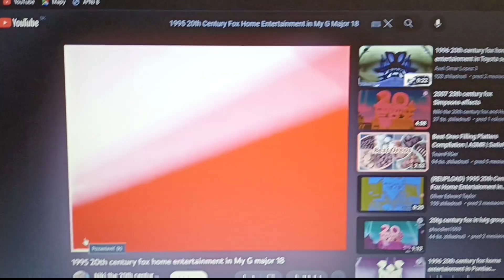23. augusta 2023